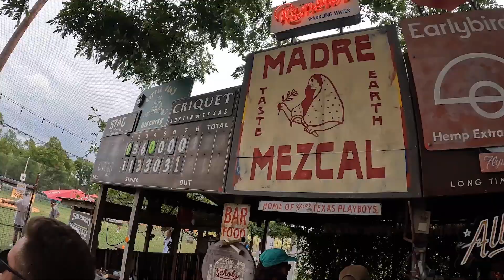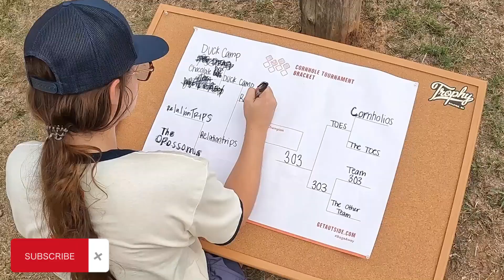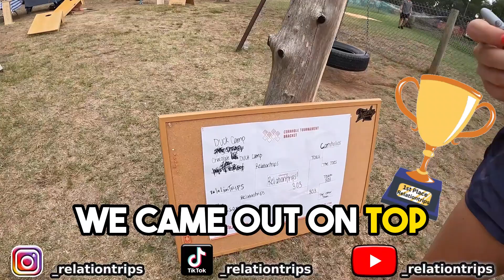Cocktails and Competition: Our Austin Adventures!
We took a day trip to Austin to enjoy kolaches, cocktails, wiffleball, cornhole, and so many more. Join the party!